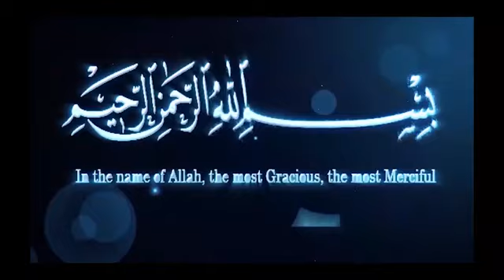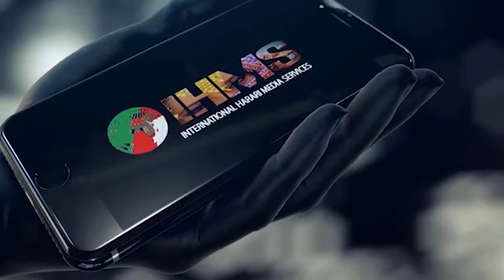IHMS: በድሪ ሞይ፣ ዚነስሪ ሞይ፣ ኣውባሶርቤ ሐረር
IHMS-  INTERNATIONAL HARARI MEDIA SERVICES

COVERS TOPICS SUCH AS
Can Ethiopian Survive the current Civil war?
best Harari music, Harari wedding music, mass wedding in Harar, Harari folk dance
 What is IHMS? It is Harari media
What is Harari language in Ethiopia?
What is Harari culture in Ethiopia?
How many steps are there in Harari wedding Ethiopia?
Is there Harari Museum in Harar Ethiopia?
Who are the best Harari Poems writers and poets Ethiopia?
Why is Harar called the city of love and peace?
The walled city of Harar.
Ethiopia Heritage site- Harar is one of Ethiopia’s Heritage
Why did UNESCO declare Harar the world heritage city?
IHMS STREAM, Harari Media, Harari Zikri, Harari wedding, walled city of Ethiopia
What is the relationship between Oromo and Harari people in Ethiopia?